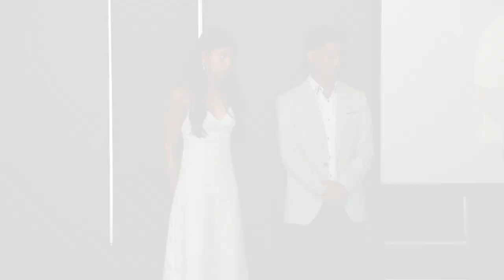Leonito's 85th Birthday Celebrations 2023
Celebrating my father in las 85th birthday.

Video Duration 4:33